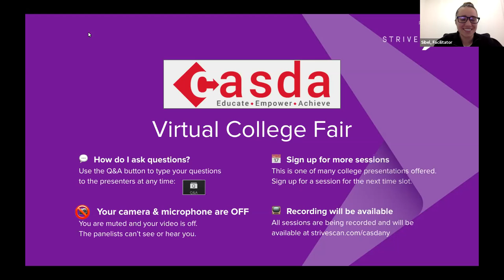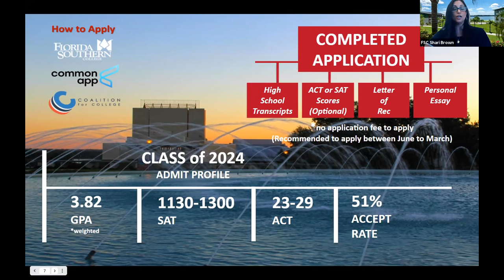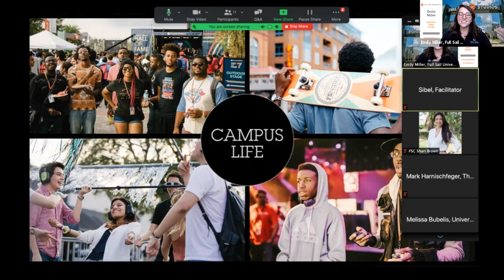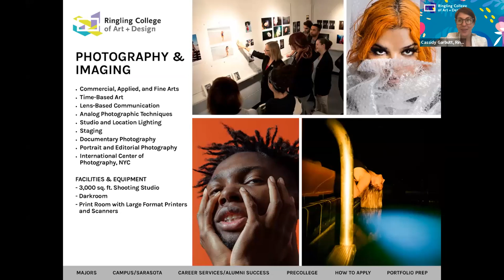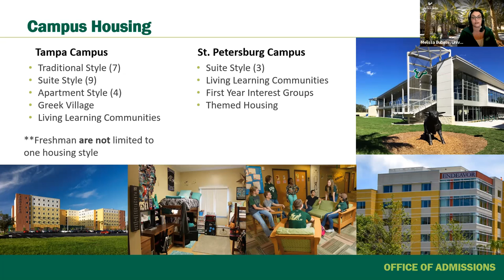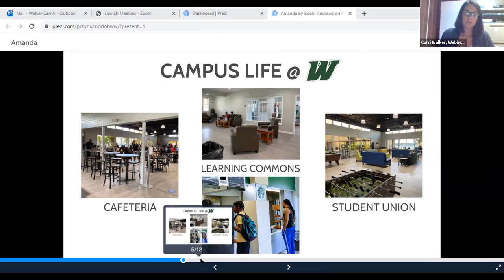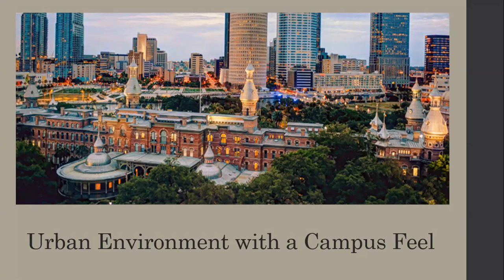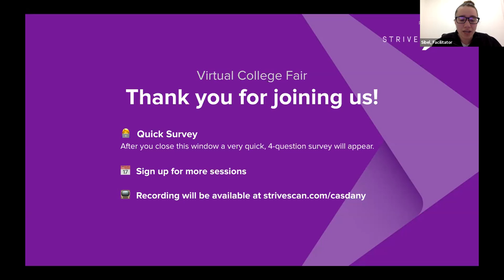Session A2 - CASDANY Virtual College Fair - March 23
In this session, you will hear from the following institutions:

Ringling College of Art and Design
University of South Florida
Webber International University
The University of Tampa